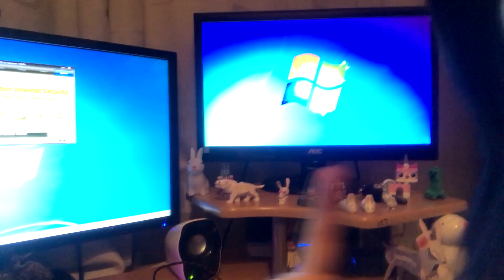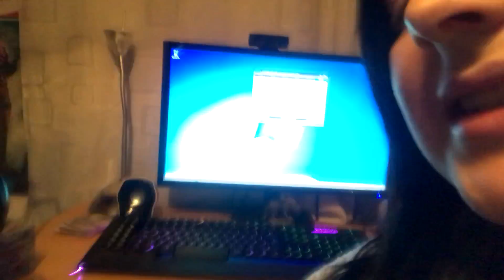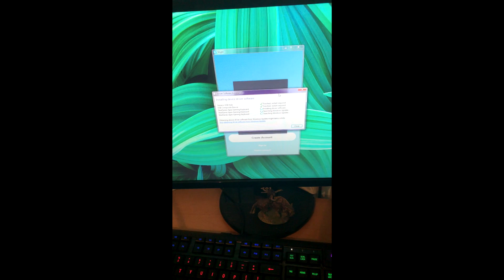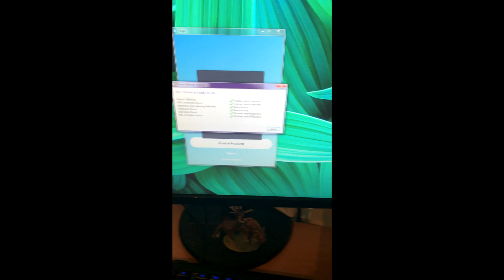|| MY PC COULD HAVE BLOWN UP?! + Stream Week Annoucement! ||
Hey Everybunny!

So today im announcing that next week im going to be streaming 4 times instead of uploading videos to give myself a break from the intense work ive been doing for the past 3 weeks nonstop! There will be 1 on wednesday on Twitch, and 3 on youtube monday, friday and sunday, with the sims being streamed on sunday.

Also in this video is footage from when my pc could have literally just died, the fix and live footage of when i was putting the fixs in place! Enjoy!

Segment 1 - Stream Announcement | 0:08
Segment 2 - The Pc Issue | 5:50
Segment 3 - Fixing the PC | 15:45
Segment 4 - Live Footage | 22:45

Some games are recorded on their original consoles so if graphics or screen sizing seems off, please remember this!

Momma Wolf x

LINKS

CREDITS

EQUIPMENT & PRODUCTS

Equipment;
~ Keyboard | Steelseries Apex
~ Mouse | Steelseries Kana V2
~ Mic | Samson Q10